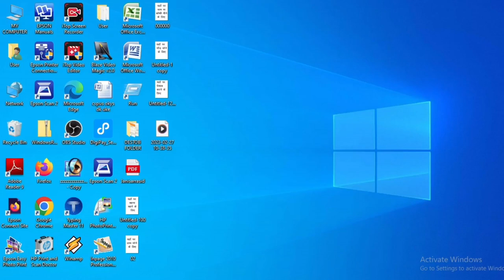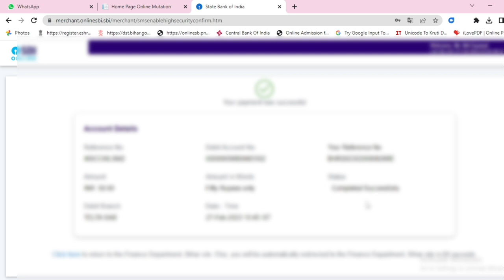Jamin ka Rasid Kate | online kate rasid | jamin ka khajana kaise de online | Land ka tax kaise de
@sauwalvlogs Jamin ka Rasid kaise Kata jata Hai
Jamin ka rasid kate |
online kate jamin ka rasid |
jamin ka rasid kaise kata jata hai
jamin ka rasid kaise download kare
jamin ka rasid kaise kate
lagan rasid kaise kate bihar
jamin ka motesan kaise kare
jamin ka motesan kaise dekhe
jamin ka
jamin ka naksha kaise dekhe
jamin ka mutation kaise check kare
jamin ka mutation kaise kare
online khajana payment
online mutation bihar
jamin
rasid
jamin rasid kaise kate bihar 2023
jamin rasid kaise kate bihar
laagan rasid
bhumi sudhar
jamin ko net
jamin ko net par kaise chadhaye

मैं अनुमान लगाता हूं कि आप जमीन का रसीद काटना चाहते हैं। जमीन का रसीद काटने के लिए आप अपने राज्य के ऑनलाइन जमाबंदी कार्यालय की वेबसाइट पर जा सकते हैं। वहाँ पर आपको जमीन के नाम से खोज करना होगा और उसके बाद रसीद काटने के लिए आवेदन करना होगा।

जमीन के रसीद को ऑनलाइन काटने के लिए निम्नलिखित कदम फॉलो करें:

अपने राज्य के जमाबंदी कार्यालय की वेबसाइट पर जाएं।
वेबसाइट पर जमीन के नाम से खोजें और उस पर क्लिक करें।
आपको एक आवेदन पत्र भरना होगा जिसमें आपको अपने जमीन के बारे में सभी जानकारी देनी होगी।
इसके बाद आपको अपने बैंक खाते से जमीन का रसीद भुगतान करना होगा।
रसीद काटने के कुछ दिनों बाद, आपको रसीद आपके ईमेल अथवा वेबसाइट पर डाउनलोड करने के लिए उपलब्ध होगी।
ध्यान रखें कि इस प्रक्रिया में आपको जमीन के रसीद काटने के लिए शुल्क देना हो सकता है। इसलिए, इस से पहले वेबसाइट पर ज